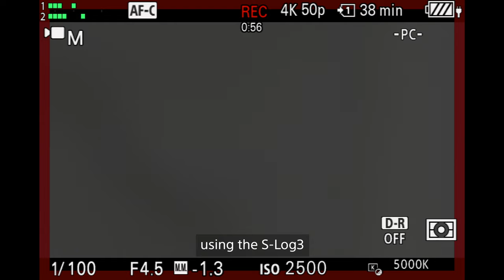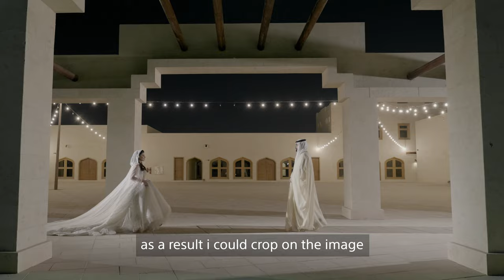"Heritage Wedding" with Zainab Al Khayat | Alpha 7RV | BTS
Underneath the Arches.
Explore the architectural beauty of Arabia in the behind the scenes of a magnificent wedding film by
Zainab Al Khayat, a wedding filmmaker from Saudi Arabia. Know more about her experience with the
Sony Alpha 7RV.